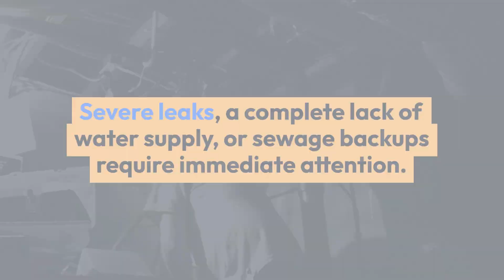Plumbing repair - Surrey - Papa Plumbing Heating & Drainage Ltd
14665 64 Ave,
Surrey, BC V3S 1X6

At Papa Plumbing Heating & Drainage Ltd, we are devoted to offering economical plumbing repair services that suit your needs and pocket. We understand the financial impact of plumbing issues and hence provide competitive pricing with flexible payment options. Our team will work diligently alongside you to create a solution which meets both your budgeting requirements as well as giving you the assurance that everything is taken care of.

water heater repair in Surrey
water heater replacement cost in Surrey
hot water heater replacement in Surrey
hot water heater repair in Surrey
water heater repair near me in Surrey
sump pump installation in Surrey
hot water heater replacement cost in Surrey
water heater installation cost in Surrey
slab leak in Surrey
toilet repair in Surrey
plumbing repair near me in Surrey
sump pump replacement in Surrey
water softener repair near me in Surrey
garbage disposal repair in Surrey
sump pump repair near me in Surrey
sewer line replacement cost in Surrey
water heater installation near me in Surrey
water leak repair in Surrey
gas line installation near me in Surrey
plumbing in Surrey
plumbers near me in Surrey
drain in Surrey
cpvc pipe in Surrey
emergency plumber in Surrey
emergency plumber near me in Surrey
plumbing services near me in Surrey
water heater replacement in Surrey
shower drain in Surrey
plumbing services in Surrey
plumbing companies near me in Surrey
sink drain in Surrey
roto rooter near me in Surrey
leak detection in Surrey
plumbline in Surrey
drain cleaning in Surrey
unclog shower drain in Surrey
drain cleaning near me in Surrey
unclog bathroom sink in Surrey
unclog drain in Surrey
hydro jet in Surrey
sewer cleanout in Surrey
sewer cleaning in Surrey
cleanout in Surrey
hydro jetting in Surrey
unclog bathtub drain in Surrey
clean out drain in Surrey
drain cleaning services in Surrey
smelly sink drain in Surrey
sewer cleaning near me in Surrey
heating in Surrey
thermostat in Surrey
water heater in Surrey
boiler in Surrey
tankless water heater in Surrey
heat pump in Surrey
room heater in Surrey
electric heater in Surrey
hot water heater in Surrey
gas heater in Surrey
heating repair in Surrey
furnace repair in Surrey
hvac repair near me in Surrey
air conditioner repair near me in Surrey
furnace repair near me in Surrey
furnace replacement in Surrey
boiler repair near me in Surrey
boiler repair in Surrey
heater repair near me in Surrey
hvac company near me in Surrey